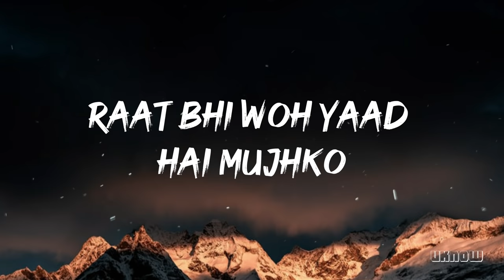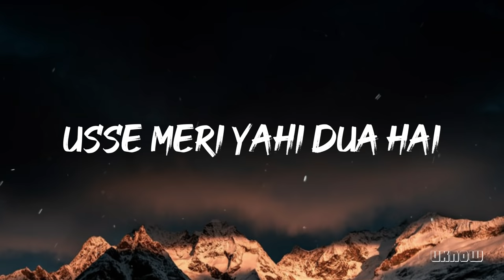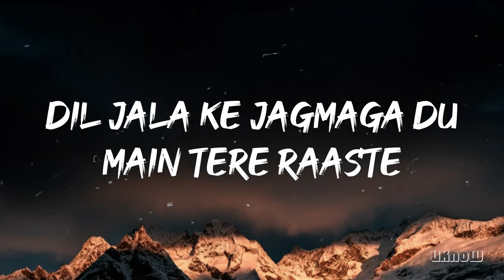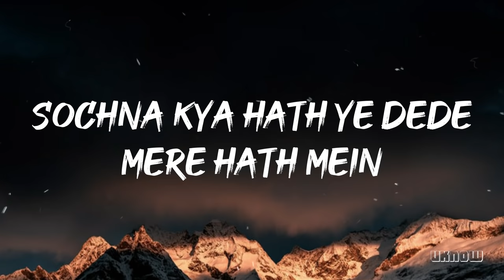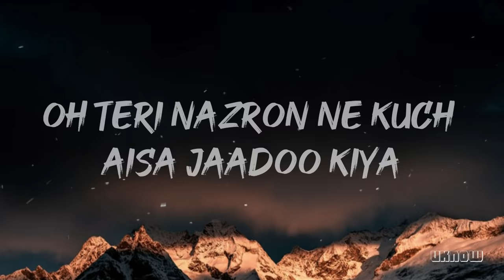Lut Gaye (Lyrics) - Jubin Nautiyal 🎵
Hey ! Guys,

.Song Information.
Name : Lut Gaye
Singer :  Jubin Nautiyal
Lyrics:  Manoj Muntashir
🎤 Lyrics:  Lut Gaye

Maine Jab Dekha Tha Tumko

Dil Mera Dhadka Tha Kas Ke
Kuchh Kaha Tha Toone Hans Ke

Us Se Meri Yehi Dua Hai

Chaand Yeh Har Roz Main Dekhun
Tere Sath Mein
Aankh Uthi Mohabbat Ne Angdayi Li
Dil Ka Sauda Hua Chandni Raat Mein
Ho Teri Nazron Ne Kuchh Aisa Jaadu Kiya
Lut Gaye Hum To Pehli Mulakaat Mein
Ho Aankh Uthi

Paanv Rakhna Na Zameen Par
Jaan Ruk Ja Tu Ghadi Bhar
Thode Taare To Bichha Doon

Aazma Le Mujhko Yaara
Tu Zara Sa Kar Ishara
Dil Jala Ke Jagmaga Doon

Mere Jaisa Ishq Mein Pagal
Phir Mile Ya Na Mile Kal
Sochna Kya Hath Yeh De De

Ho Aankh Uthi

Haan Kisse Mohobbat Ke
Hain Jo Kitaabon Mein

Mushkil Hai Mushkil Hai
Lafzon Mein Keh Paana

Ab To Yeh Aalam Hai
Tu Jaan Maange To
Main Shaunk Se De Doon
Saughaat Mein

☆COPYRIGHT / LICENSING
☆ IMPORTANT :
If you own this song and want to removed it from my channel, please contact me,If any artist or label has copyright issues with my lyrics video, please send an e-mail    and I will remove it immediately!